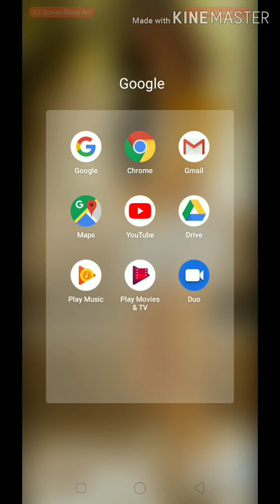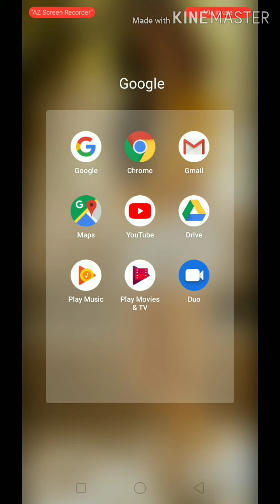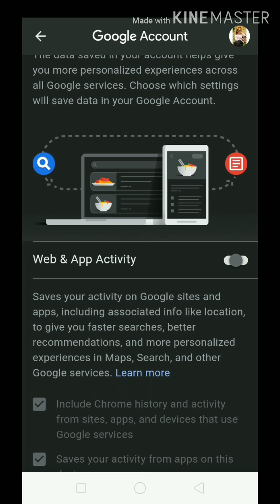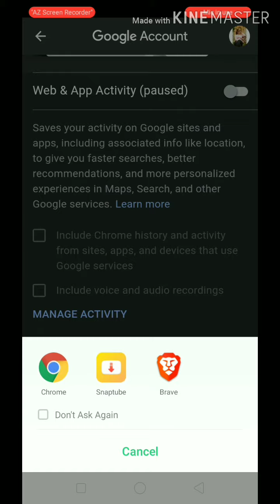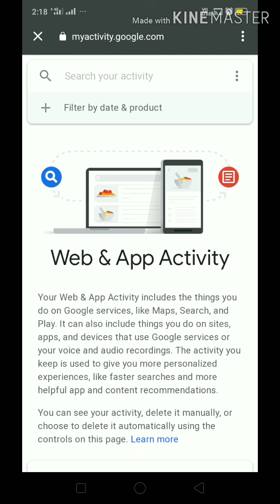How to delete your Google web search history on Android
This video is for those who want to Private their activities when they are online.

Google knows everything about you, when you're online. Google monitor your web browsing apps activity and location. to delete all the browsing history watch this video.